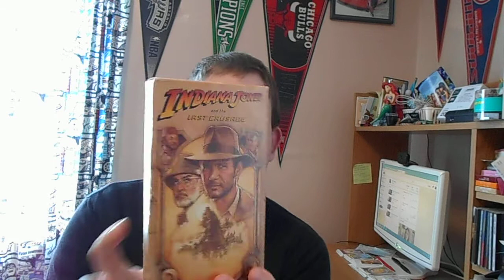My Indiana Jones VHS Collection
I'm Now Going To Be Showing You My Indiana Jones VHS Collection. I Have The 1989 VHS Of Raiders Of The Lost Ark, The 1989 VHS Of The Temple Of Doom And The 1989 VHS Of The Last Crusade! These Movies Were Big In The 1980's Thanks To George Lucas, Steven Spielberg And Harrison Ford.